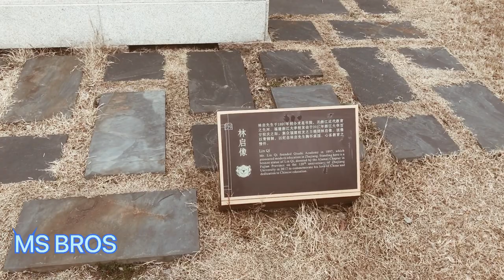Qiushi Academy Founded in 1897 By Mr. Lin Qi| Hangzhou City| China.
Qiushi Academy was Founded in 1897 By Mr. Lin Qi| in Hangzhou City| China.
 The former site of Qiushi Academy (simplified Chinese: 求是书院旧址; traditional Chinese: 求是書院舊址; pinyin: Qiúshì Shūyuàn) is a historic site protected as a Major Historical and Cultural Site Protected at the National Level. The site was made a college campus by Hangzhou mayor Lin Qi in 1897 and became the oldest campus of Zhejiang University and hosted the university until it moved to the Yuquan campus in 1956.

History
Puci Temple
Puci Temple (Chinese: 普慈寺; pinyin: Pǔcí Sì) was a Buddhist temple built by the monk Sijing (Chinese: 思净) in the Shaoxing era (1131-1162) of the Southern Song dynasty, repaired in the Zhizheng era (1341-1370) of the Yuan dynasty by the monk Yuanzhong (Chinese: 元忠), destroyed in the early Ming and rebuilt by the monk Zhijue (Chinese: 智珏) in the Jiajing era (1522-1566) of the Ming dynasty. In 1889 and 1891, the temple was again rebuilt by the monk Shi Wenda (Chinese: 释闻达) as one of the largest temples in the east part of the city. However, the temple was destroyed before it was fully constructed a disaster. Thus, the temple was handed over to the local government.

Zhejiang University
See also: Zhejiang University
Six years after the disaster, the scholar-officials of Hangzhou, led by Lin Qi, the then-Mayor of Hangzhou, re-utilized the site of the temple to establish Qiushi Academy and Military Academy. Qiushi Academy was renamed Zhejiang Qiushi University in 1901, Zhejiang University in 1902, and Zhejiang, Higher Institute in December 1903 and continued to operate until it was closed in 1914. It focused on the so-called "New Learnings" or "New Subjects" (新學 / 新学). It had a study duration of five years and taught courses including Chinese, English, mathematics, history, geology/geography, physics, and chemistry. It also held several foreign lecturers.

In 1927, the site was returned to the alumni of Qiushi Academy and Zhejiang Higher Institute, where the government founded Zhejiang University by merging the Zhejiang Public Industrial School (Chinese: 浙江公立工业专门学校) in the neighboring coinage (Chinese: 铜元局) and Zhejiang Public Agricultural School (Chinese: 浙江公立农业专门学校) in Jianqiao. Thereafter, the site became a major campus of Zhejiang University, which hosted its College of Humanities, College of Sciences, College of Engineering, and College of Normal Education.

Chinese Medicine College
See also: Zhejiang Chinese Medical University
After the 1952 reorganization of Chinese higher education, Zhejiang University was reduced to an engineering specialised university but remained at the site. After Zhejiang University moved to its Yuquan campus in 1956, the site became seized by Zhejiang Vocational School of Traditional Chinese Medicine, which was later upgraded to Zhejiang Chinese Medicine College. During that time, the westernized buildings of Qiushi Academy were demolished and the current historic site was the main hall of the temple, the only remaining part of Puci Temple.

Protection
In August 1997, the site became protected as a Major Historical and Cultural Site Protected at the Provincial Level. In 1999, the Chinese Medicine College moved out of the site. In 2005, the land was purchased by the Hangzhou municipal government from the Chinese Medicine College. In 2019, the site was listed as a Major Historical and Cultural Site Protected at the National Level.